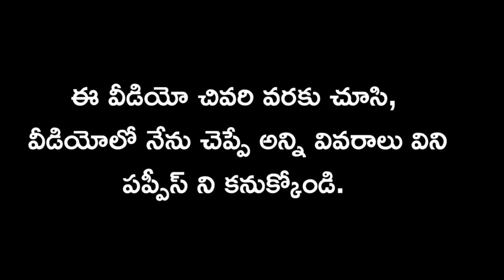top quality Rottweiler puppy for sale in telugu/ 86868 61739 /aj pets